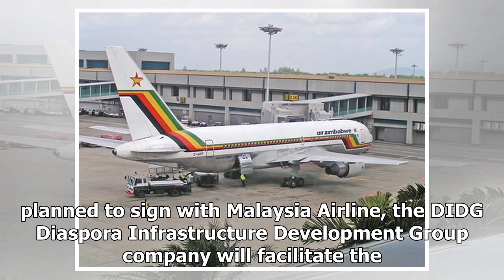Air zimbabwe to get 15 new planes – nehanda radioDaily News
Daily News